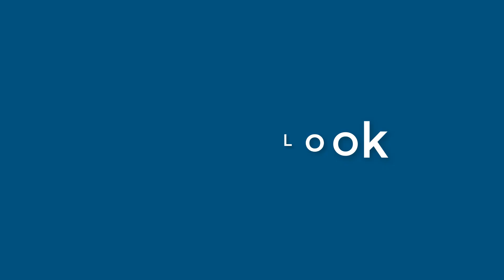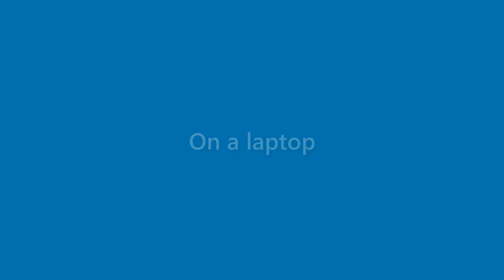Beatrice Copeland - appearance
Name Look - Beatrice Copeland - appearance. In this video we present "Beatrice Copeland" name look and feel in various scenarios.
This video will cover:
How does "Beatrice Copeland" look as a personal letterhead?
How does "Beatrice Copeland" look on a business card?
How does "Beatrice Copeland" look on a computer/laptop screen?
How does "Beatrice Copeland" look with different background colors?
How does "Beatrice Copeland" look with various fonts?